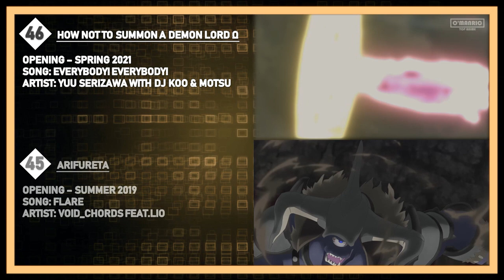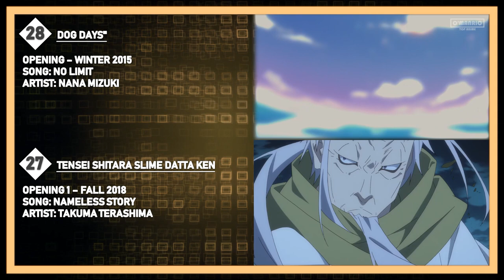Top Isekai Anime Openings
Love it or Hate it :3

Anime and Music in this video:

Ansatsu Kizoku Opening 0 - Dark seeks light by Yui Ninomiya
Arifureta Shokugyou de Sekai Saikyou Opening 0 - FLARE by Void_Chords feat.LIO
Arifureta Shokugyou de Sekai Saikyou 2nd Season Opening 0 - Daylight by MindaRyn
Cautious Hero: The Hero Is Overpowered but Overly Cautious Opening 0 - TIT FOR TAT by MYTH & ROID
Conception Opening 0 - Star light, Star bright by nano
Digimon Adventure Opening 0 - Butter-Fly by Kouji Wada
Digimon Frontier Opening 0 - FIRE!! by Kouji Wada
Dog Days' Opening 0 - FEARLESS HERO by Nana Mizuki
Dog Days'' Opening 0 - No Limit by Nana Mizuki
Drifters Opening 0 - Gospel Of The Throttle by Minutes Til Midnight
GATE Opening 0 - GATE: Sore wa Akatsuki no you ni by Kishida Kyoudan & The Akeboshi Rockets
GATE S2 Opening 0 - GATE II: Sekai wo Koete by Kishida Kyoudan & The Akeboshi Rockets
Grimgar of Ashes and Fantasies Opening 0 - Knew Day by (K)NoW_NAME
Hagure Yuusha no Estetica Opening 0 - Realization by Faylan
Hataraku Maou-sama! Opening 0 - ZERO!! by Minami Kuribayashi
How not to Summon a Demon Lord Opening 0 - DeCIDE by SUMMONERS 2+
How Not to Summon a Demon Lord Ω Opening 0 - EVERYBODY! EVERYBODY! by Yuu Serizawa with DJ KOO & MOTSU
Isekai Cheat Magician Opening 0 - PANTA RHEI by MYTH & ROID
Kenja no Mago Opening 0 - Ultimate☆MAGIC by i☆Ris
Kono Subarashii Sekai ni Shukufuku wo! Opening 0 - fantastic dreamer by Machico
Kono Subarashii Sekai ni Shukufuku wo! 2 Opening 0 - TOMORROW by Machico
Kumo Desu ga, Nani ka? Opening 1 - Keep weaving your spider way by Riko Azuna
Kumo Desu ga, Nani ka? Opening 2 - Bursty Greedy Spider by Konomi Suzuki
Magic Knight Rayearth Opening 0 - Yuzurenai Negai by Naomi Tamura
Magic Knight Rayearth II Opening 2 - Hikari to Kage wo Dakishimeta Mama by Naomi Tamura
Mairimashita! Iruma-kun Opening 0 - Magical Babyrinth by DA PUMP
Mondaiji-tachi ga Isekai kara Kuru Sou Desu yo? Opening 0 - Black † White by Iori Nomizu
No Game No Life Opening 0 - This game by Konomi Suzuki
Overlord Opening 0 - Clattanoia by O×T
Overlord III Opening 0 - VORACITY by MYTH＆ROID
Re:Zero kara Hajimeru Isekai Seikatsu Opening 1 - Redo by Konomi Suzuki
Re:Zero kara Hajimeru Isekai Seikatsu Opening 2 - Paradisus Paradoxum by MYTH & ROID
Re:Zero kara Hajimeru Isekai Seikatsu 2nd Season Opening 0 - Realize by Konomi Suzuki
Re:Zero kara Hajimeru Isekai Seikatsu 2nd Season Part 2 Opening 0 - Long shot by Mayu Maeshima
Saihate no Paladin Opening 0 - The Sacred Torch by H-el-ical//
Seirei Gensouki Opening 0 - New story by Marika Kouno
Sentouin, Hakenshimasu! Opening 0 - No.6 by Miku Itou
Show By Rock!! 2 Opening 0 - Heart wo Rock!! by Plasmagica
Show by Rock!! Stars!! Opening 0 - Doremifa Stars!! by Plasmagica & Mashumairesh!!
Skeleton Knight in Another World Opening 0 - Aa, Waga Rouman no Michi yo by PelleK
Tate no Yuusha no Nariagari Opening 1 - RISE by MADKID
Tate no Yuusha no Nariagari Opening 2 - FAITH by MADKID
Tate no Yuusha no Nariagari Season 2 Opening 0 - Bring Back by MADKID
Tenkuu no Escaflowne Opening 0 - Yakusoku wa Iranai by Maaya Sakamoto
Tensei shitara Slime Datta Ken Opening 1 - Nameless story by Takuma Terashima
Tensei shitara Slime Datta Ken 2nd Season Opening 0 - Storyteller by TRUE
Tensei shitara Slime Datta Ken S2 Part 2 Opening 0 - Like Flames by MindaRyn
Tsukimichi -Moonlit Fantasy- Opening 0 - Gamble by syudou
Watashi, Nouryoku wa Heikinchi de tte Itta yo ne! Opening 0 - Smile Skill = Suki Skill! by Akaki Chikai
Youjo Senki Opening 0 - JINGO JUNGLE by MYTH & ROID

◇ This selection takes music and animation into consideration based on my personal opinion, you are entitled to have a different opinion, tell me about it in the comments :3!

◇ Shortcuts:
0:00 Top 50-41 Isekai Anime Openings
1:10 Top 40-31 Isekai Anime Openings
2:20 Top 30-21 Isekai Anime Openings
3:51 Top 20-11 Isekai Anime Openings
5:48 Top 10 Isekai Anime Openings
7:43 Outro